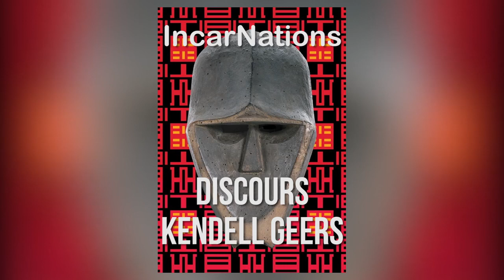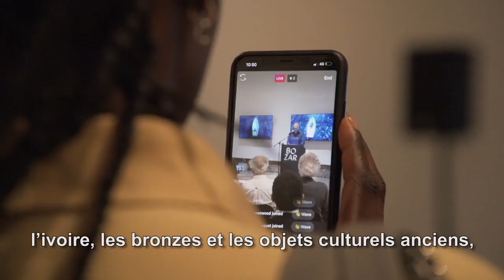IncarNations: Le discours de Kendell Geers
IncarNations est une exposition conçue par l'artiste sud-africain Kendell Geers en dialogue avec le collectionneur congolais Sindika Dokolo. Une initiative passionnante qui reflète la diversité des patrimoines esthétiques africains, débarrassés de tout prisme européocentriste et incluant l’influence des diasporas, des itinéraires des esclaves, du colonialisme ou des mouvements d'indépendance. Comme le souligne le philosophe sénégalais Souleymane Bachir Diagne : « Les musées ethnographiques sont une négation de l'art car ils empêchent les objets exposés de nous regarder vraiment. Parce que l'ethnographie s’est constituée, à ses origines coloniales, en tant que science de ce qui est radicalement autre, il appartient à sa nature de fabriquer l'étrangeté, l'altérité, la séparation ». Extraites de l’impressionnante collection de Sindika Dokolo, les productions d’artistes africains résonnent avec celles de la diaspora tandis que des œuvres d'art contemporain seront présentées aux côtés d'œuvres classiques, ouvrant ainsi enfin la voie au dévoilement de l'art africain, compris comme une pratique philosophique vivante.